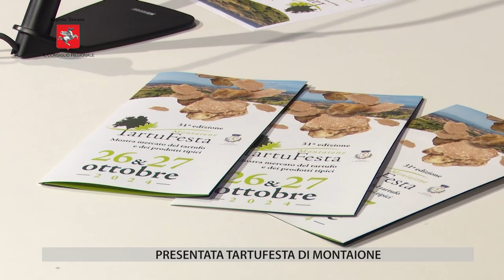TV1 - IL CONSIGLIO REGIONALE - PUNTATA 25 OTTOBRE 2024